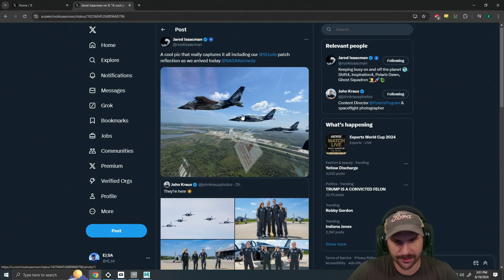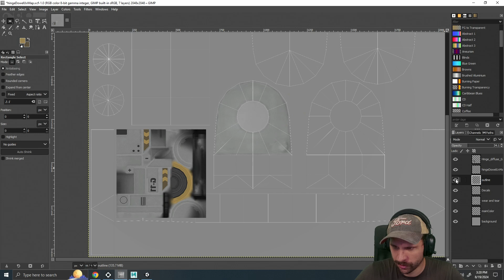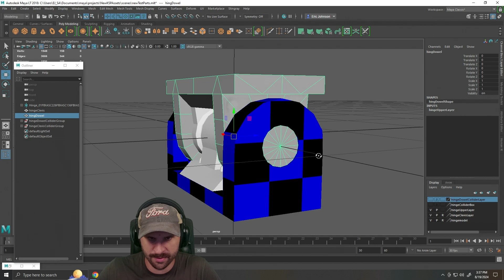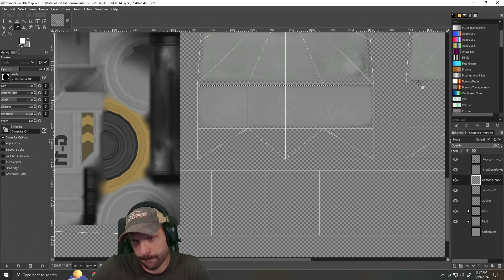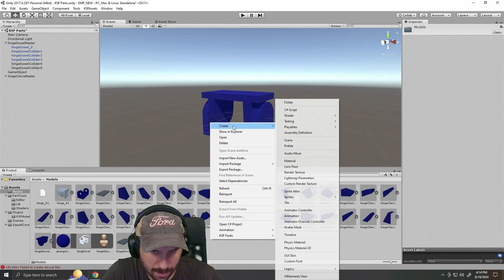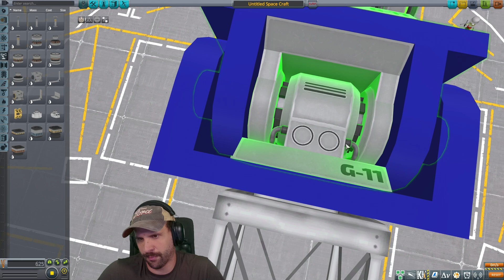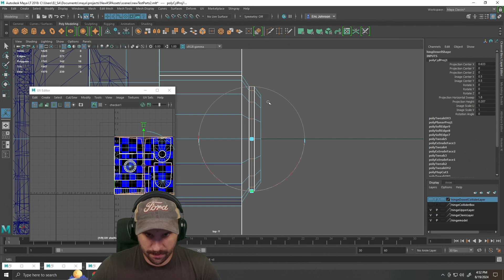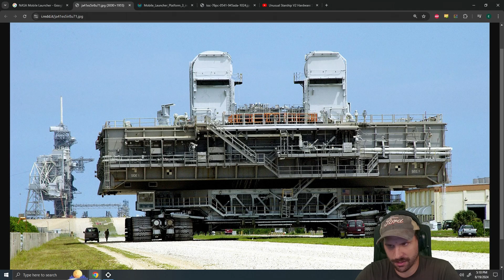How to make custom KSP parts | Episode 4 - 19th Aug 2024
Streamed on 19th Aug 2024
Episode 4 of this mini series

EJ creates custom parts for KSP.